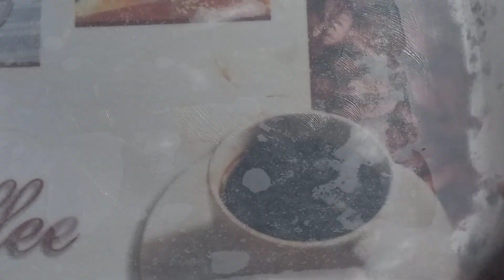Kaju Katali | Halwai style काजू katli | घर में बनायें आसानी से काजू कतली | Easy Cashew Katli- Barfi